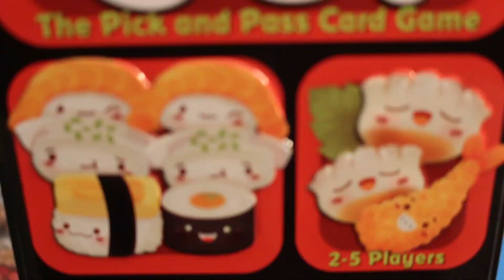Board Game 101 (EP280) Meeple Land - Règles et critique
***Ce jeu est une gracieuseté de @BlueOrangeUSA .***

0:00 - Générique
0:25 - Intro
1:32 - Mise en place
3:31 - Règlements
5:02 - Phase 1: Subventions
5:32 - Phase 2: Achats
14:09 - Phase 3: Fin de la manche
16:57 - Fin de la partie
17:50  - Scoring final
20:05  - Opinion personnelle

Épisode 280 de la série Board Game 101. Meeple Land est un jeu de recrutement et de placement de tuiles avec un aspect économique. Placez des tuiles d'attractions pour construire le meilleur parc d'attraction et tentez d'attirer les visiteurs demandés par celles-ci. Le parc d'attraction qui marquera le plus de points de réputation remportera la partie.

Visitez notre commanditaire premium The Dice Owl:
4310 Ave. Papineau, Montréal